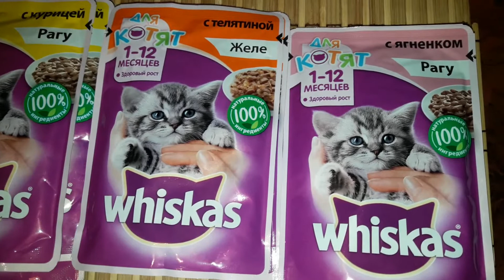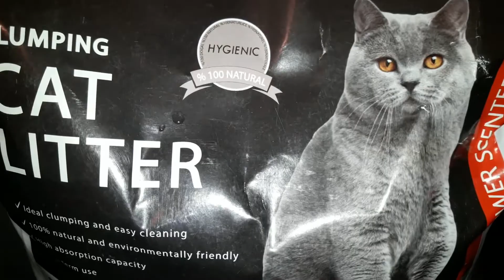ნავთლუღი Навтлуги / Рынок / Покупки / Британский котенок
Рынок Навтлуги,он находится рядом со ст.метро Самгори.Наши покупки для британского котенка.
Курс 1лари=25руб.